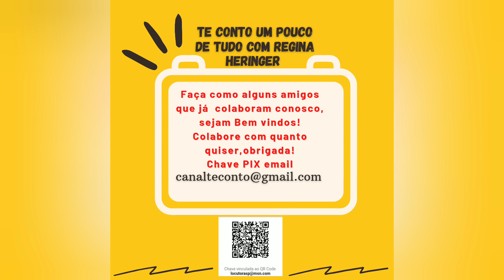Um Dia de Chuva em Nova York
A Rainy Day in New York, 2019
Sinopse:Apaixonado por Nova York, Gatsby (Timothée Chalamet) decide passar um fim de semana na cidade ao lado de Ashleigh (Elle Fanning), sua namorada. No entanto, aquilo que era pra ser uma aventura romântica acaba tomando um rumo inesperado. Aspirante a jornalista, Ashleigh conhece o diretor de cinema Roland Pollard (Liev Schreiber), que a convida para a exibição de seu mais recente trabalho. Gatsby, por sua vez, encontra Chan (Selena Gomez), a irmã mais nova de sua ex-namorada, com quem passa o restante da viagem. Um dia de chuva em Nova York será o suficiente para fazer com que Ashleigh redescubra suas verdadeiras paixões e Gatsby aprenda que só se vive uma vez - mas que é o suficiente se for ao lado da pessoa certa.
Elenco:
Direção: Woody Allen
Gênero: Comédia
Inadequação: Consumo de Drogas, Conteúdo Sexual
Duração: 94 Min
comentar e curtir.  Se desejar apoie o canal com os dados abaixo:
espero que gostem dessa nova playlist. Obrigada
Fundo Musical: Beyond - Patrick Patrikios